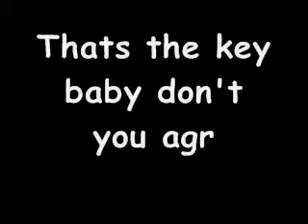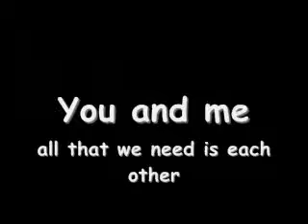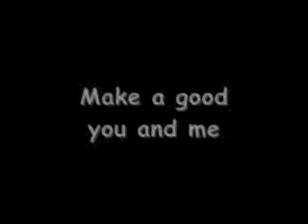You and Me with lyrics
The song You and Me by The Plain White Ts with lyrics!